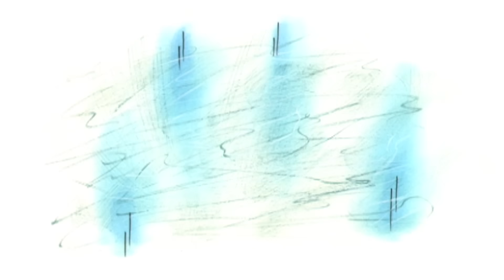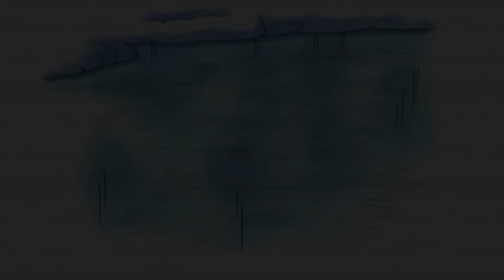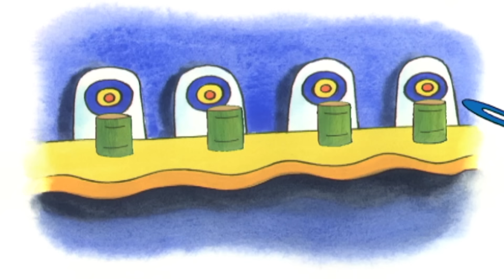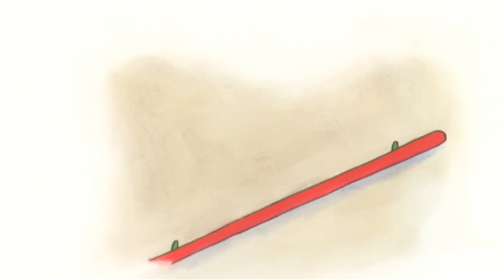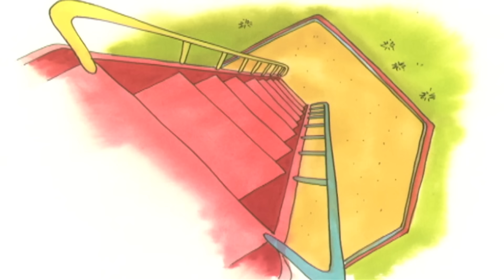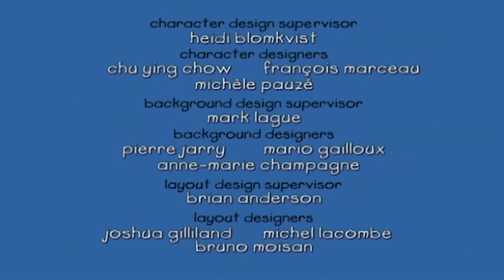Kajtus po polsku nowe odcinki | Kajtusiowi jest Zimno | Nowy specjalny odcinek Kajtusia